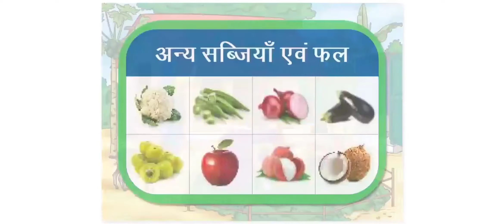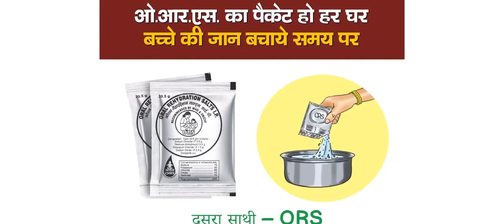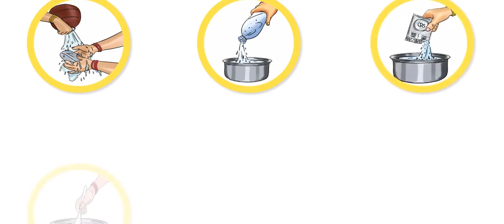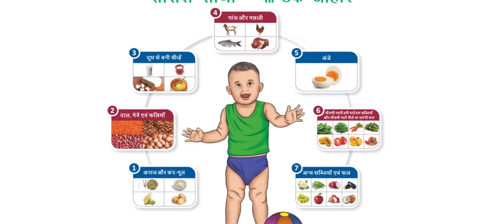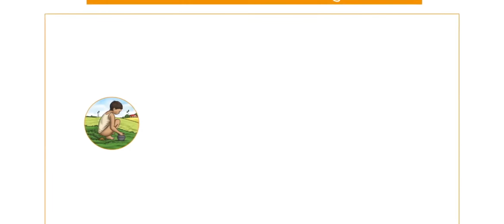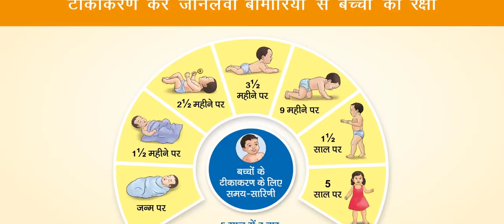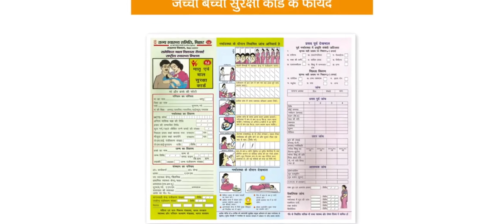जीविका दीदी सिख रही है , बीमारी से बचाव के उपाय।